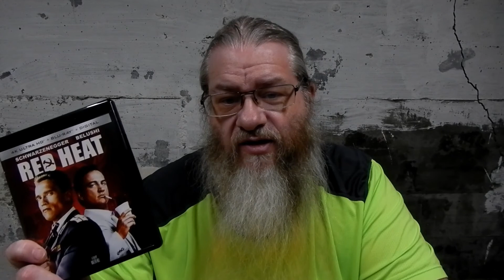RED HEAT - 4K REVIEW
My Home Theater:
DVD shelves